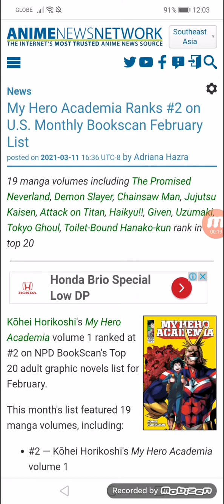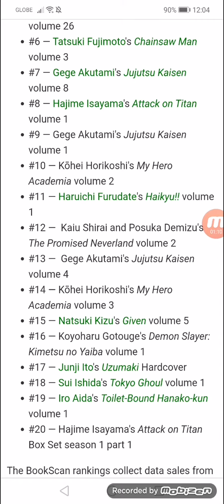My Hero Academia Ranks #2 on U.S. Monthly Bookscan February List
19 manga volumes including The Promised Neverland, Demon Slayer, Chainsaw Man, Jujutsu Kaisen, Attack on Titan, Haikyu!!, Given, Uzumaki, Tokyo Ghoul, Toilet-Bound Hanako-kun rank in top 20